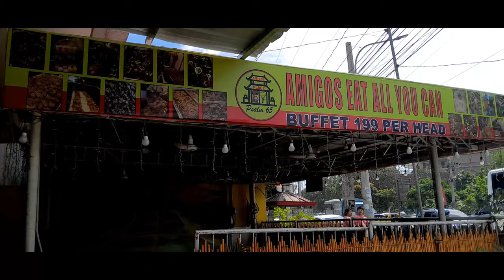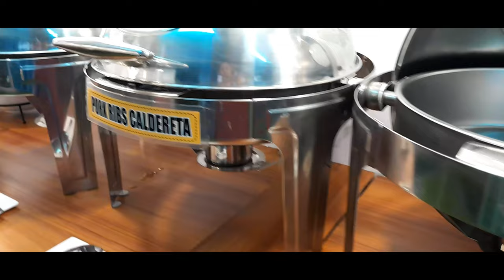Dimple's Culinary Quest: Exploring 'Eat All You Can' at the Newest Restaurant in the Philippines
insta360 x4 insta360 insta360 x3  @insta360 Dimple she go Eat all you Can New Restourant
Join Dimple and her family on an exciting culinary adventure as they explore the newest restaurant sensation in the Philippines. In this episode, they dive into the 'Eat All You Can' experience, sampling a wide array of delicious dishes that has to offer. From mouthwatering Filipino classics to international delights, follow along as Dimple and her family indulge in a feast fit for royalty. Get ready to satisfy your cravings and discover the ultimate dining destination through the eyes of the Xmandre Dimple Family YouTube Channel!

1)This video has no negative impact.
3)It is transformative in nature.